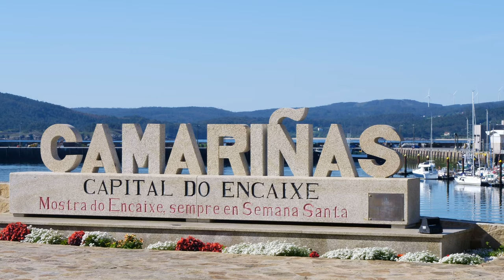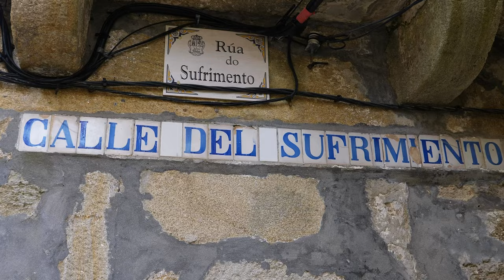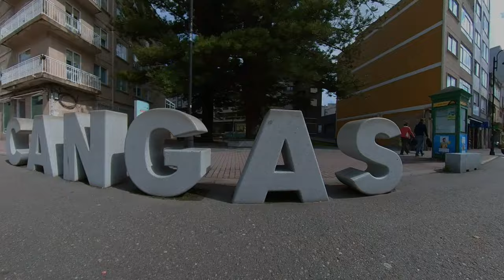SAISON 1 EPISODE 4: Trois mois vers la Galice: La descente jusque la Ria de Vigo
Quatrième épisode de la saison!!

Notre descente jusque Cangas dans l'entrée de la ria de Vigo

N'hésitez pas à commenter si vous avez des questions, ou autre suggestions.

Merci!!